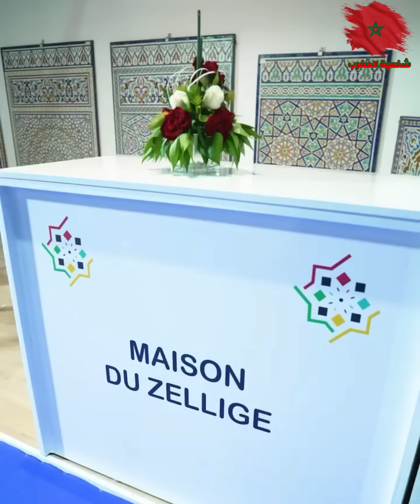للزليج معلمين هم في الأصل فنانين.. للفن أسرار لا يعرفها إلا المغاربة